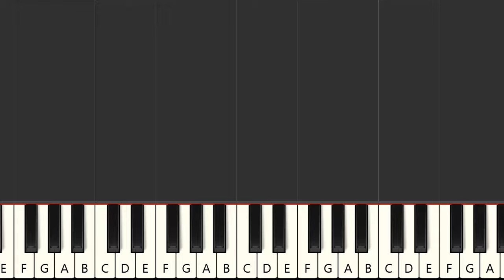The Real Slim Shady EASY BEGINNER Piano Tutorial | Eminem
Welcome to Ceynote! Watch and learn, I play most famous songs on the piano with easy-to-follow tutorials using Synthesia. Request your favorite songs, and I'll be delighted to teach you through the piano lessons.

Stay updated with the latest uploads!